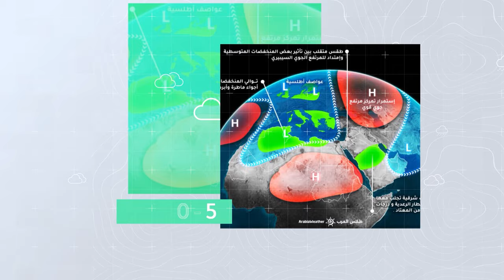السعودية النشرة الأسبوعية : مؤشرات على موجة برد تؤثر على المملكة بدءاً من نهاية الأسبوع